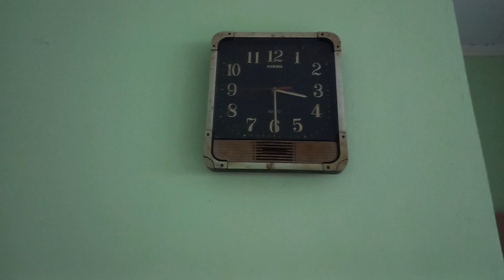Lapis Marmer: Lembut, Harum, Gurih dan Cantik